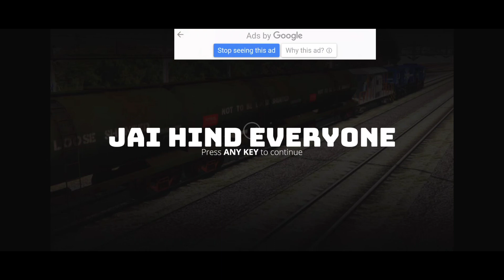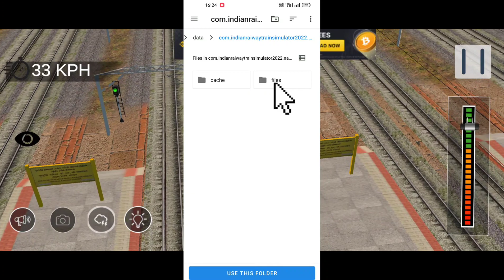Indian railway train simulator add custom livery | Livery kaise add kare IRTS mein